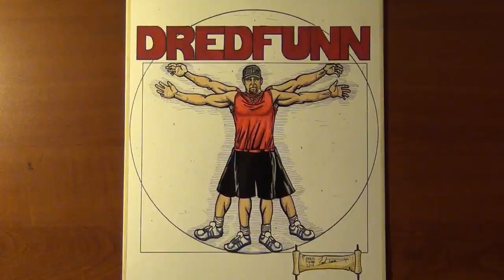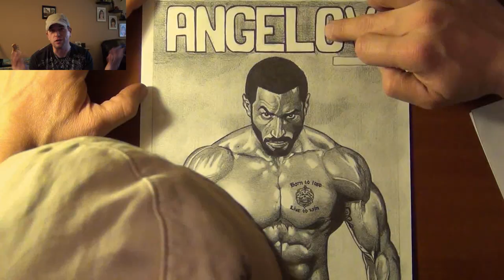Lazar Angelov - A Dredfunn Photorealistic Portrait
T-shirts are now available of all my works for $25 and Prints for $10 + shipping where local pick up not available.
If you like my work please help me by being a patron of my work.  A little from you means the world to me